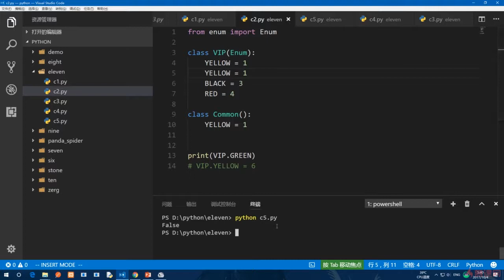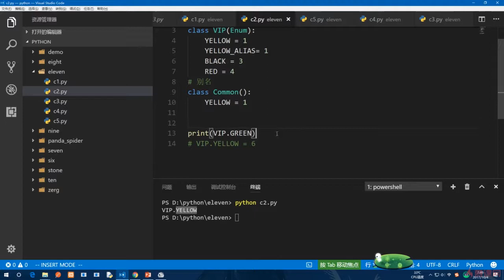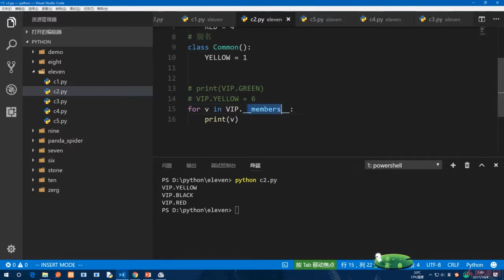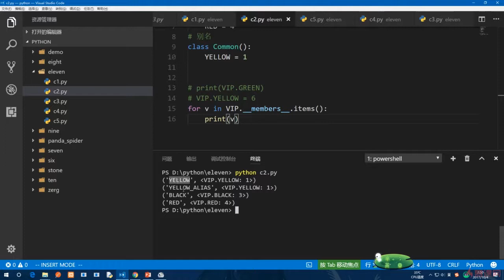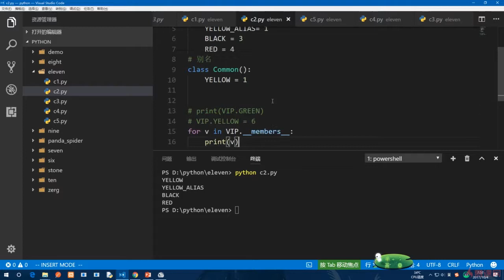11.5 枚举注意事项｜Python的高级语法与用法｜Python3.8入门 & 进阶 & 原生爬虫实战完全解读